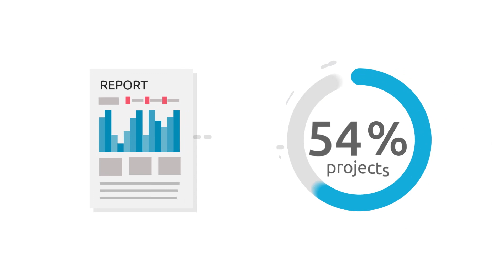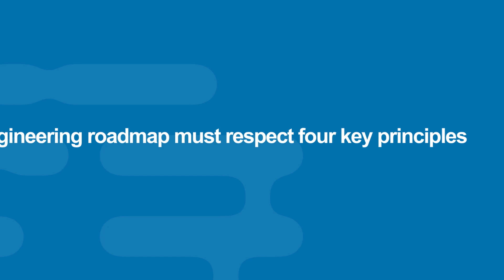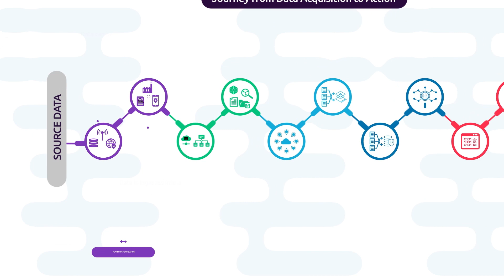AI & Data Engineering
AI & Data Engineering consists of foundation services that provide the right data and AI managed platforms to deliver trusted AI solutions in production and at scale.